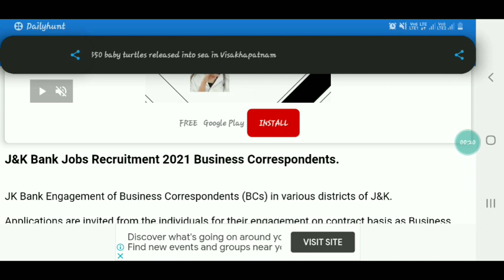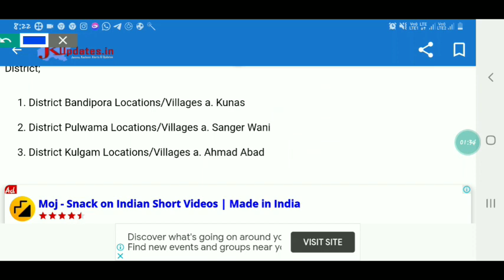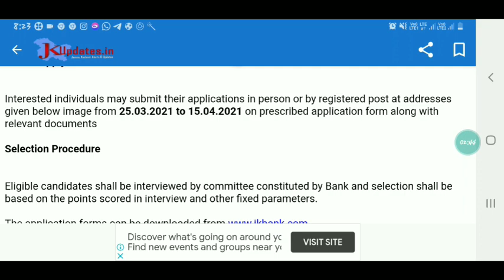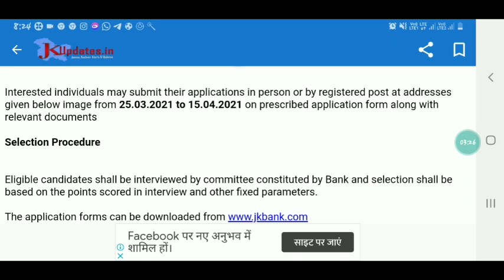Jk Bank Fresh Job Recruitment 2021 || Qualification 👉10+2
jk police huve Recruitment for Dist.wise 2021

kashmir university Admission notification for UG Courses 2021.1st Semester 2nd semester

Good News for J&K youth

How to Apply online form for jkssb  notification No.01 of 2021

fresh jobs in J&K 2021

SSC MTS RECRUITMENT 2021. 10th pass students can Apply . Golden opportunity

How to Fill OMR SHEET in jkssb CLASS-IV exam

10th 12th Graduates can apply